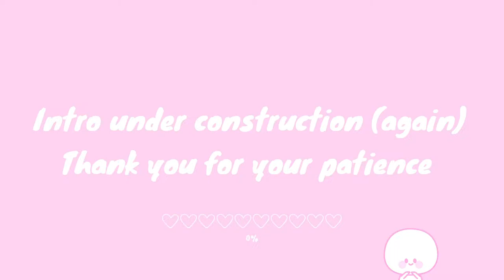Trying Pastel Goth Aesthetic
Hi hi ! So today I thought I would try the pastel goth aesthetic since it was the most asked style and I am finally delivering !
I used to be really into this style and never had the courage to try it even on my own in my room. I'm obviously trying to work with what I have so it's not perfect but I think I did alright, what do you guys think ?

(◡‿◡✿) chu chu ~